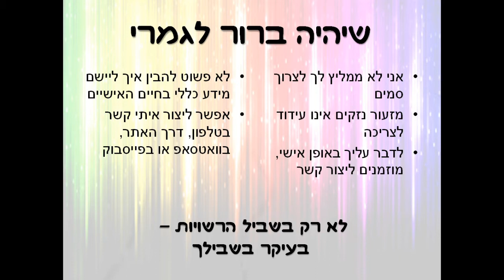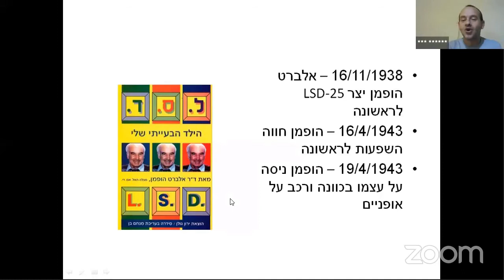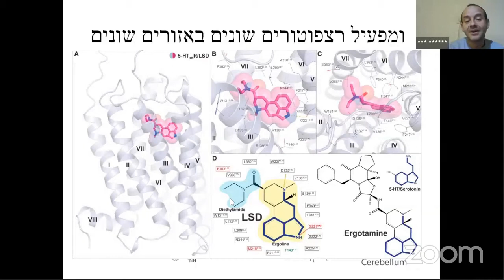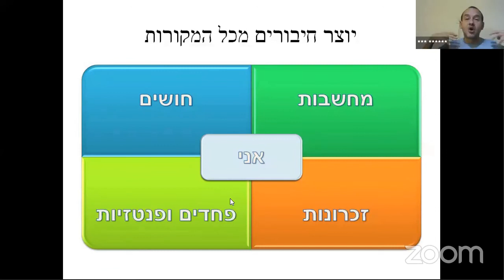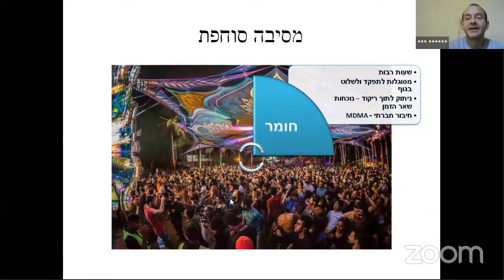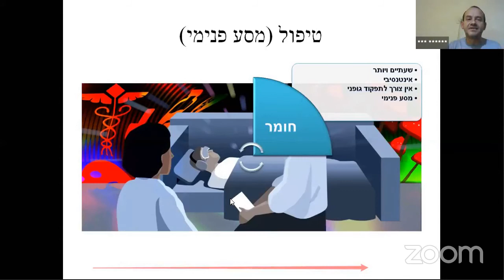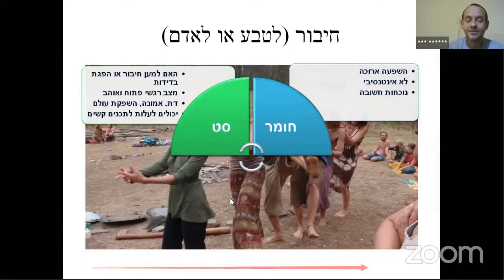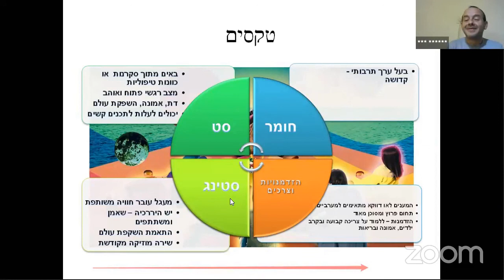קשת השימוש בפסיכדליים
מתוך הכנס הוירטואלי של האגודה הישראלי לפסיכדליה
על מגוון השימושים השונים בחומרים פסיכדליים

רוצה לדבר על זה?
אפשר להתקשר או לשלוח הודעת וואטסאפ: 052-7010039